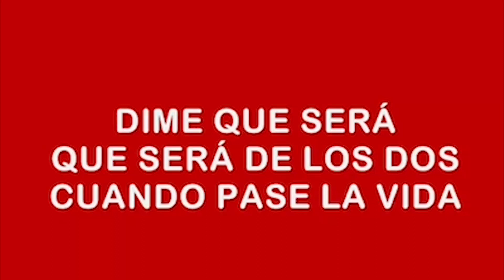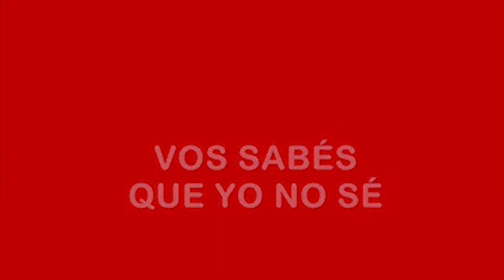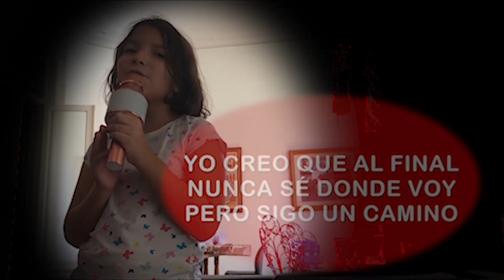NADA ES PARA SIEMPRE (cover por María Grosso)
María canta a Fito. Hacemos karaoke en casa para divertirnos durante la cuarentena.